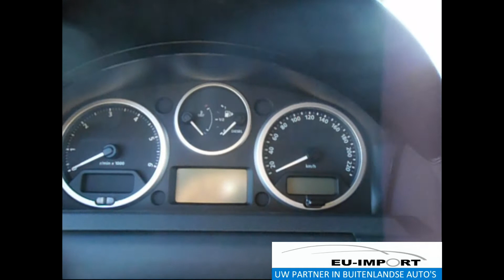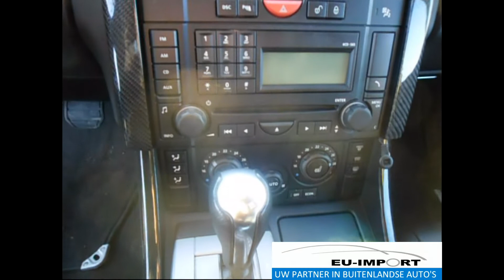Auto importeren: Land Rover Range Rover Sport TDV8 HSE